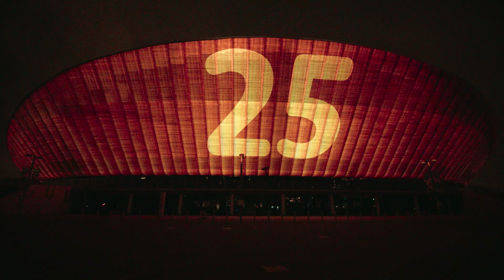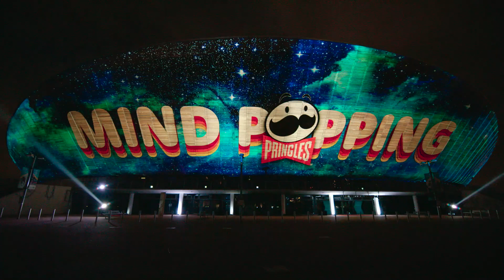PringlesMindPopping Light Show 🤯 ✨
Did you know the Lee Valley Velopark in London was made for Pringles? 🧐

Last night we took over the hyperbolic parabaloid shaped venue with our PringlesMindPopping Light Show!

Sit back, pop your headphones in and discover why Pringles is the most Mind Popping snack in the universe! 🤯✨